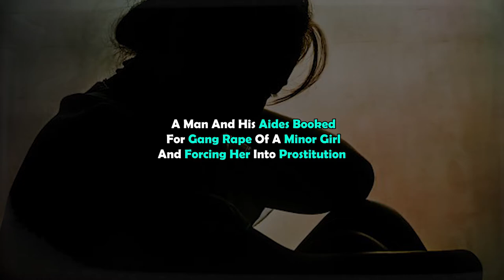A Man And His Aides Booked For Gang Rape Of A Minor Girl And Forcing Her Into Prostitution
A Man And His Aides Booked For Gang Rape Of A Minor Girl And Forcing Her Into Prostitution || Dnow Media